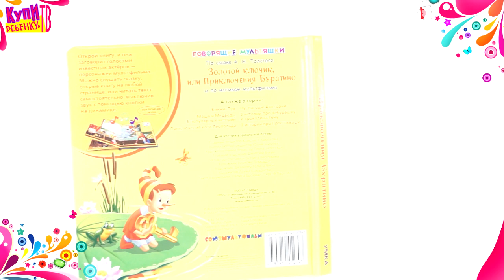Буратино Книга Говорящие мультяшки 12793) Золотой ключик